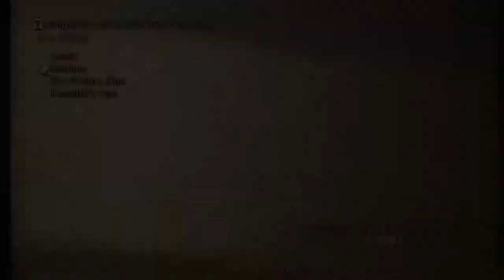Final Fantasy XII: The Zodiac Age Mission Nam Yensa Sandsea